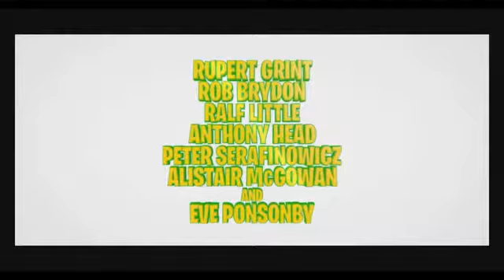Foosball trailer - Sm cinema trailer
Showing now!